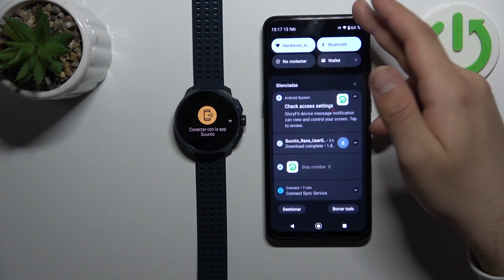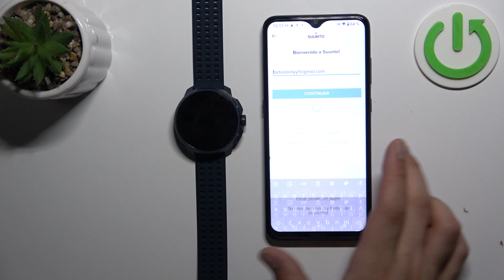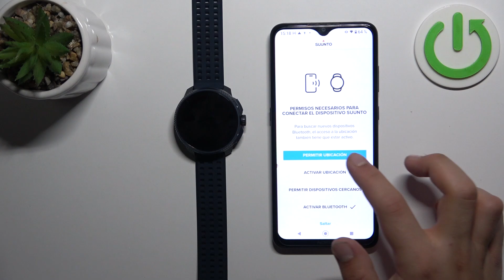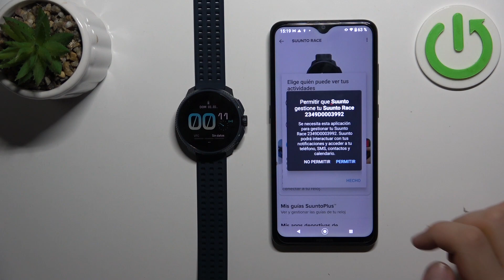Cómo conectar Suunto Race a un dispositivo Android: emparejamiento con tu móvil Android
En este tutorial de YouTube, aprenderás paso a paso cómo conectar tu reloj Suunto Race a un dispositivo Android. Descubrirás las configuraciones necesarias en tu reloj y en tu teléfono para establecer una conexión fluida, permitiéndote disfrutar de todas las funcionalidades y notificaciones en tu muñeca.

Cómo vincular Suunto Race con un dispositivo Android.
Cómo emparejar el Suunto Race con teléfono Android.
Sincronización del Suunto Race y un dispositivo Android.